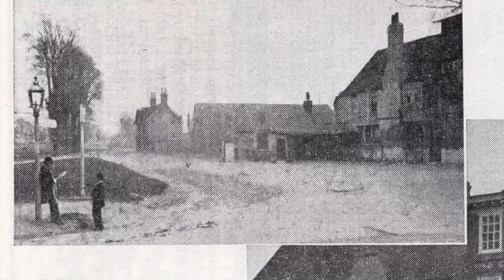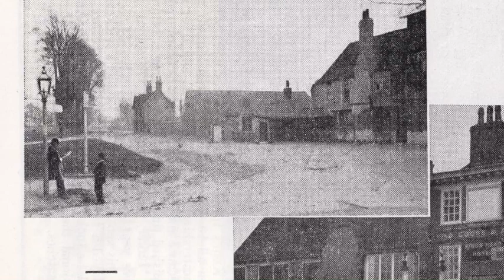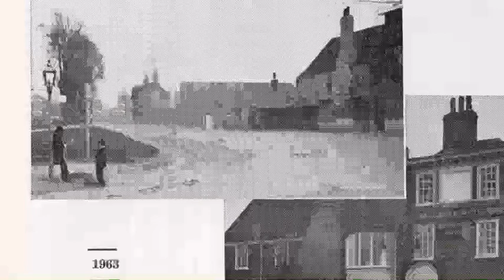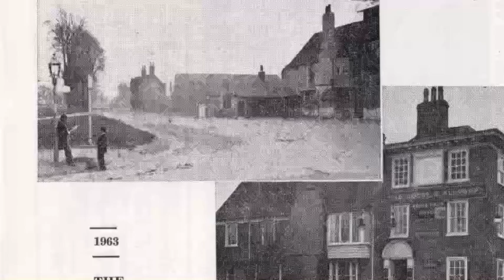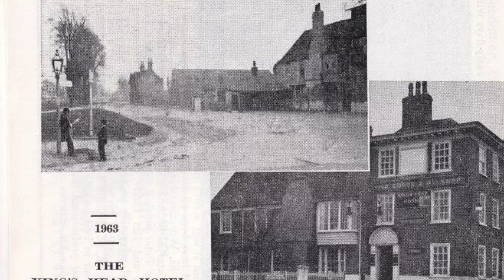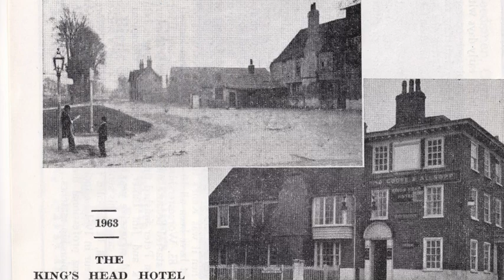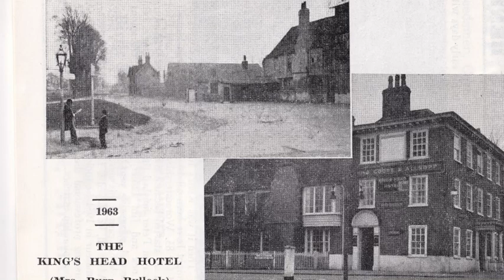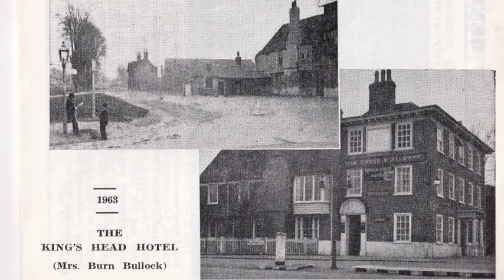Enhanced audio of Burn Bullock public meeting 13 Sept 2014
Audio only; uses Adobe AI audio enhancement to make the speech clearer.